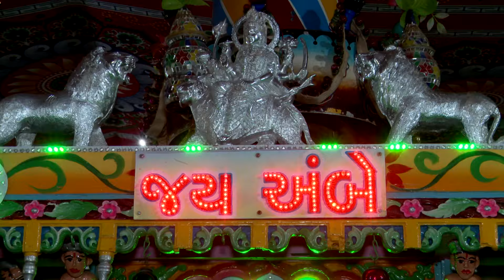AARAV NORTA PART 02